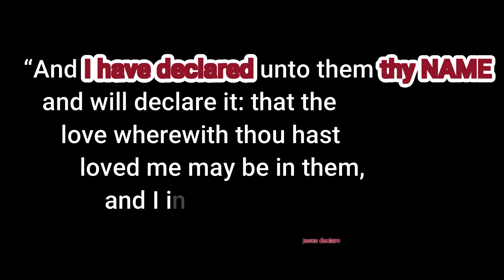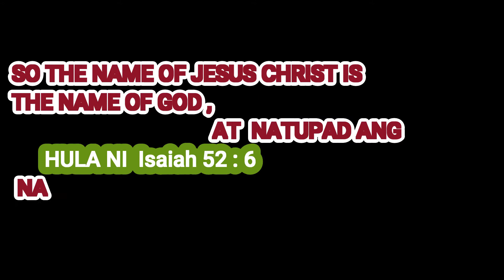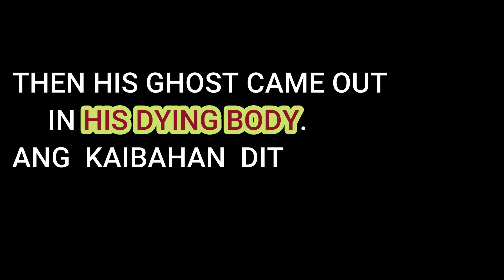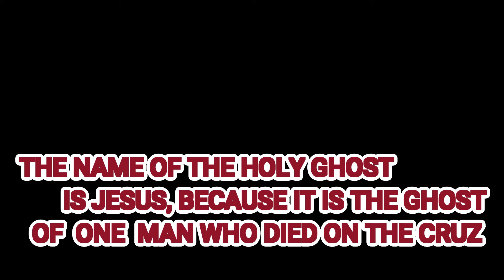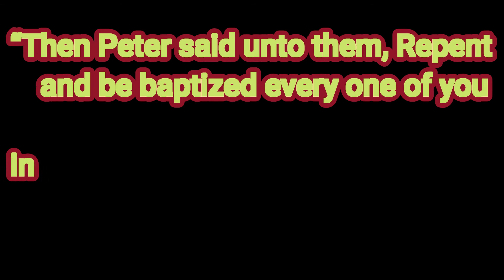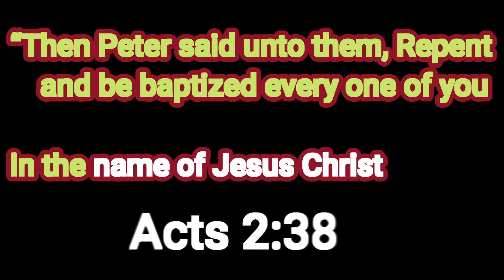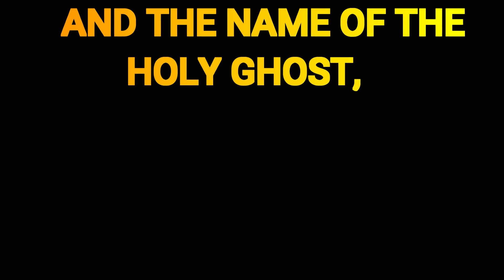what is the name of the father the son and the holy ghost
This  is  the last part of our video ,concerning the prophecie  name of God .

  Stated in Isaiah 52:6  “Therefore my people shall know   my NAME:  therefore they shall know in that   DAY   that I am he that doth speak: behold, it is I.”

The question is  What day that the name of GOD SHALL BE MANIFESTED.
Jesus came on that DAY When he declared his FATHERS NAME.

John 17:26  And I have declared unto them   thy NAME,  and will declare it: that the love wherewith thou hast loved me may be in them, and I in them.

JESUS DECLARE HIS FATHERS NAME. HE added here in John 5:43 “I am come in my Father's name,

The name of his father  god was inherit by Jesus christ according to the WRITNGS OF
 HEBREWS 1: 4 “Being made so much better than the angels, as he hath by inheritance obtained a more excellent name than they.”

when JESUS DIED ON THE CRUZ  HE SAID IN
 Luke 23:46  “And when Jesus had cried with a loud voice, he said, Father, into thy hands I commend my spirit: and having said thus,    he gave up the ghost.

GHOST IS A SPIRIT OF MAN WHO DIED  ,BUT JESUS BEFORE HE DIED HE IS HOLY ,SO THE GHOST THAT CAME OUT ON HIS BODY IS  A  HOLY GHOST WHICH IS THE SAME NAME ALSO.  SO THE NAME OF THE HOLY GHOST IS JESUS ALSO.

TO GOD BE THE GLORY  SHALOMMM.